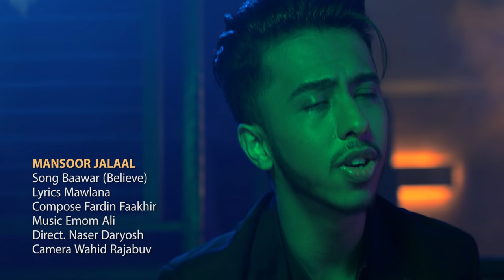Mansoor Jalal - new song 2020 Bawar | آهنگ جدید منصور جلال - باور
Song: Baawar (Believe)
Singer: Mansoor Jalal
Compose: Fardin Faakhir
Lyrics: Mawlana
Director: N.daryosh